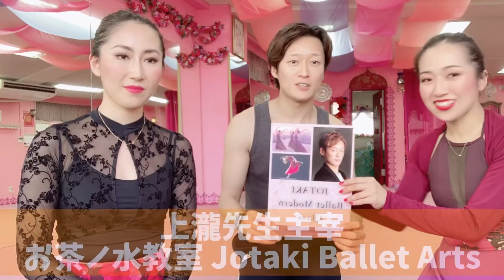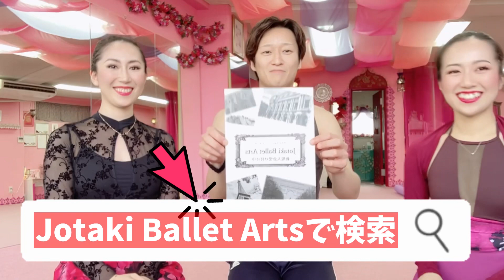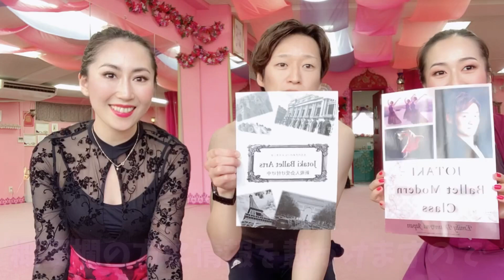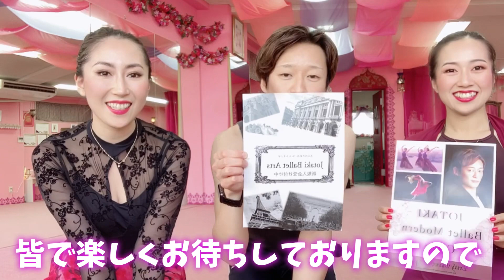【バレエ小話】後編🌟笑いあり涙あり。そして笑いあり。素顔のオマケ映像も❤️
この度もお時間を作って、私達の動画をご覧頂きまして誠に有難うございます。

この度の動画は、先日のバレエトーク動画の続きを投稿させて頂きます💕
後半にはオマケ動画もございます✨

どうぞ最後までご覧頂けましたら幸いです♡
何卒宜しくお願い申し上げます💕

上瀧達也先生がご指導下さいますレッスンも是非踊りにご参加くださいませね💫

御茶ノ水・神保町・小川町・淡路町駅から徒歩圏内。大人のためのバレエスタジオです。

【上瀧達也 じょうたき たつや】

5歳よりバレエを始める。西島眞希子、佐藤崇有貴、平塚由紀子に師事。
2009年より西島数博に師事。同氏の主な振り付け作品に出演。

2010年渡仏。Goubé European Dance Center Parisへ入学。

2011年、Concours International Prix Arabesque(ベルギー)第3位受賞、
Concours International de Danse Classique de Toulon(フランス)第2位受賞。

2012年、帰国。
東京バレエ団へ入団。
「ザ・カブキ」パリ・オペラ座公演で初舞台を踏む。
以降モーリス・ベジャール「第九交響曲」「ボレロ」「ギリシャの踊り」「春の祭典」「くるみ割り人形」「中国の不思議な役人」、ジョン・ノイマイヤー「ロミオとジュリエット」、ウラジーミル・マラーホフ「眠れる森の美女」、ワイノーネン版「くるみ割り人形」、ブルメイステル版「白鳥の湖」、ピエール・ラコット「ラ・シルフィード」、ウラジーミル・ワシリーエフ「ドン・キホーテ」、ナタリア・マカロワ「ラ・バヤデール」、ミハイル・フォーキン「ペトルーシュカ」、フェリックス・ブラスカ「タムタム」等に出演。国内及び海外の劇場で踊る。

2016年、東京シティ・バレエ団へ移籍。
白鳥の湖、眠れる森の美女、ロミオとジュリエット、アルルの女、火の鳥(世界初演)などに出演。
現在は振付・指導などにも活動の幅を広げている。

指導歴
2016年4月から大人のためのバレエストレッチクラスを現在まで主宰。

2017年、
三舞踊学校【Emily Diamond Japan】で
バレエ基礎のワークショップを4回に渡って開催。

2020年以降
【Gold’s Gym】笹塚店、代々木上原店、幕張ベイパーク店、曳舟店
三舞踊学校【Emily Diamond Japan】にてバレエクラスのレギュラー講師として勤務している。